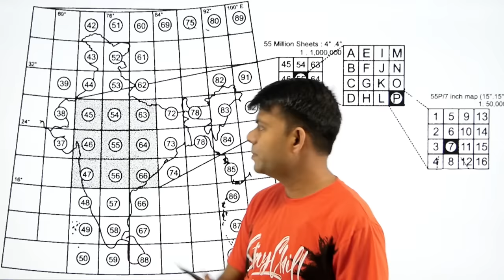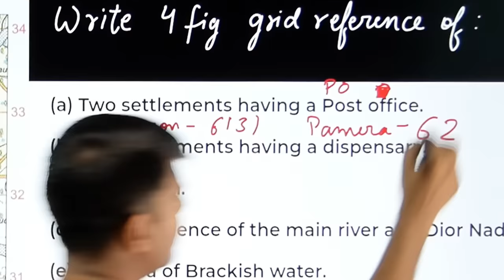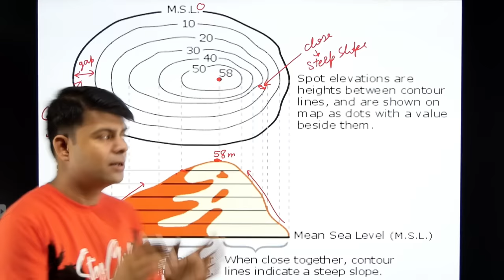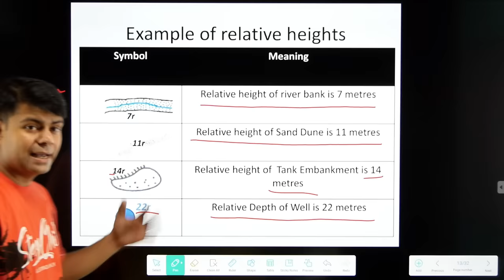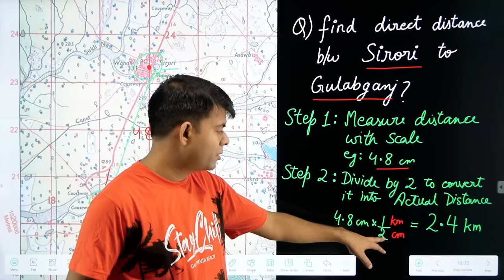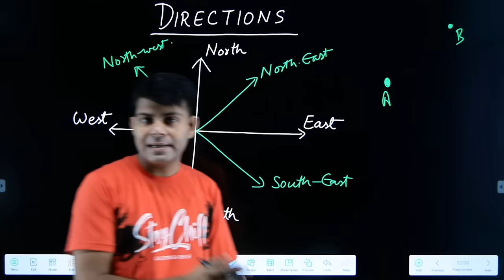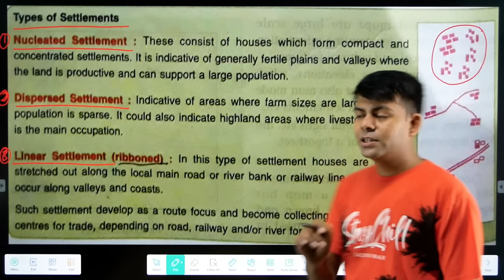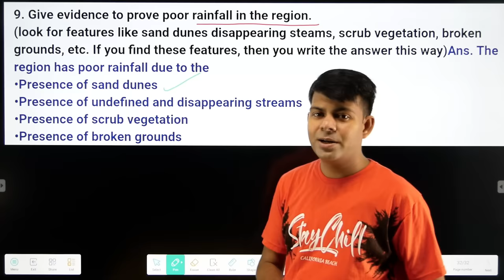Complete Topography in 1 Shot | Geography, Class 10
Topics
00:00 Introduction
06:44 4-Figure Grid Reference
12:34 Contour Lines and Interval
25:02 Heights (Triangulated, Spot and Relative Heights)
29:10 Colors and Symbols
32:45 Scale (R.F and Graphical Scale)
35:39 Measuring Distance
38:45 Finding Area
44:30 Directions in Map
49:27 Drainage Pattern
54:28 Settlement Pattern
56:16 Natural and Man-made Features
58:10 Most Important Settlement
1:00:04 Occupation of People
1:01:45 Miscellaneous Questions

Complete Topography in 1 Shot (A to Z)
ICSE and CBSE Geography Class 10